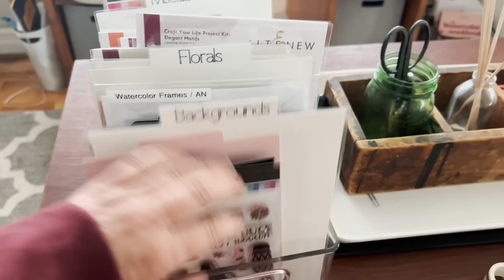STOP BUYING NEW STUFF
Seriously.

Because art shouldn't be so serious!

All of the products used in my videos are purchased on my own . I was not paid to make this video. I do not work for these companies.